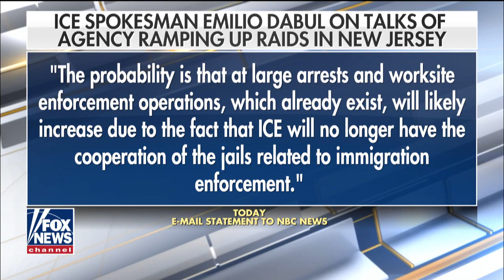'Shame on You': Ingraham Blasts New Jersey AG for Rules Limiting Police Cooperation With ICE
As seen on "The Ingraham Angle"

Laura Ingraham ripped New Jersey Attorney General Gurbir Grewal on Friday for issuing new guidelines that limit local authorities' cooperation with Immigration and Customs Enforcement (ICE) when dealing with illegal immigrants.